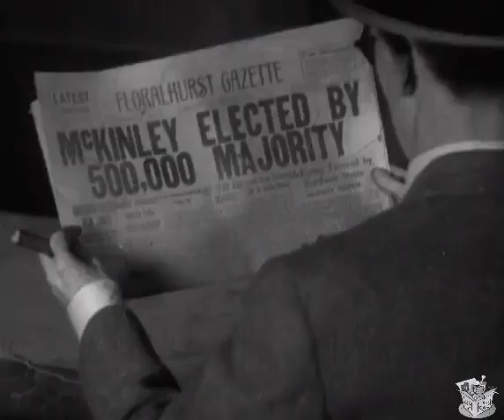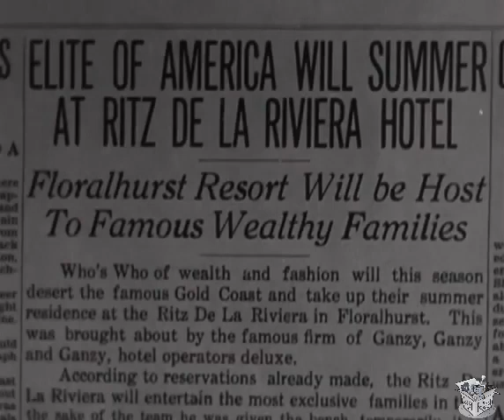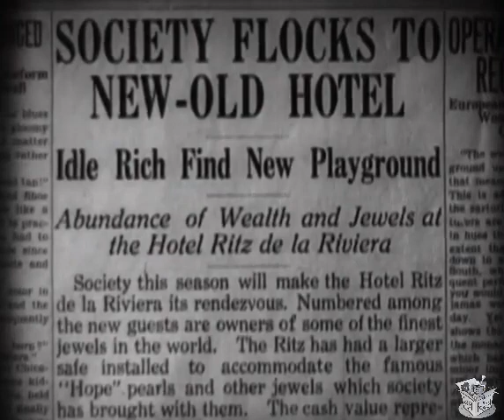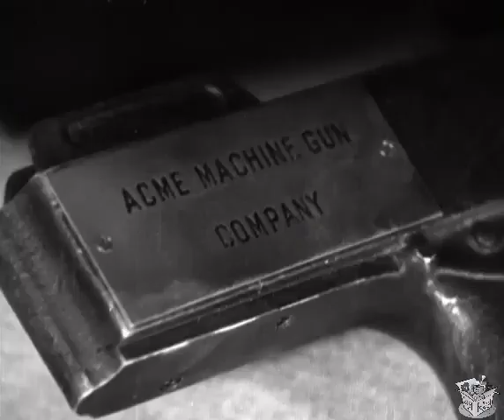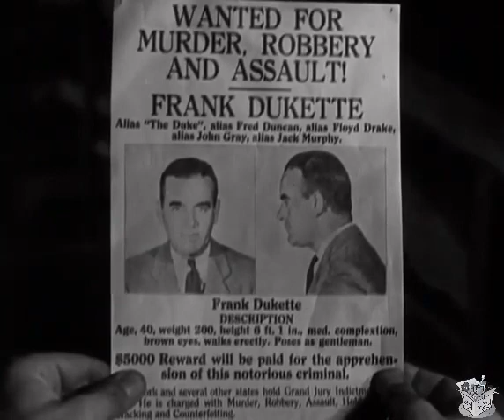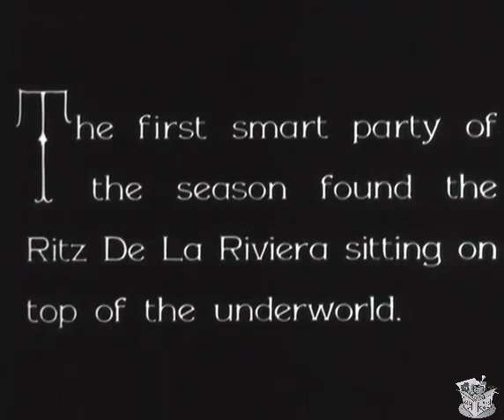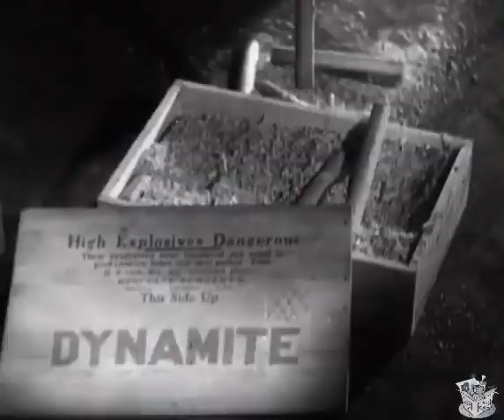HOOK, LINE AND SINKER (1930) Bert Wheeler, Robert Woolsey & Dorothy Lee | Comedy, Romance | B&W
Instagram: Lost n Found Films

Hook, Line and Sinker is a 1930 American pre-Code slapstick comedy directed by Edward F. Cline from a screenplay by Ralph Spence and Tim Whelan. It was the third starring vehicle for the comedy team of Wheeler & Woolsey (Bert Wheeler and Robert Woolsey), and also featured Dorothy Lee. It would be one of the largest financial successes for RKO Pictures in 1930.

SYNOPSIS
Two fast-talking insurance salesmen meet Mary, who is running away from her wealthy mother, and they agree to help her run a hotel that she owns. When they find out that the hotel is run down and nearly abandoned, they launch a phony PR campaign that presents the hotel as a resort favored by the rich. Their advertising succeeds too well, and many complications soon arise.

Two fast-talking insurance salesmen — Wilbur Boswell and J. Addington Ganzy — help penniless socialite Mary Marsh to turn a dilapidated hotel, which was willed to her, into a thriving success. They soon run into trouble, however, in the form of two sets of rival gangsters who want to break into the hotel safe; also, Mary's mother, Rebecca Marsh, wants her to marry wealthy lawyer John Blackwell, although Mary has fallen in love with Wilbur. And while she takes an instant dislike to Wilbur, Rebecca falls for Ganzy. Adding to the complications is the fact that Blackwell is actually in league with the gangsters. The finale involves nighttime runarounds and a shoot-out in the hotel. During the pitched battle between the rival gangs and the police, Boswell and Ganzy save the jewels, after which Ganzy marries Rebecca, and then gives away Mary at her marriage to Wilbur.

CAST & CREW
Bert Wheeler as Wilbur Boswell
Robert Woolsey as Addington Ganzy
Dorothy Lee as Mary Marsh
Jobyna Howland as Rebecca Marsh
Ralf Harolde as John Blackwell (Buffalo Blackie)
William B. Davidson as Frank Dukette (Duke of Winchester)
Natalie Moorhead as Duchess Bessie Von Essie
George F. Marion as Ritz De La Rivera Bellboy
Hugh Herbert as Hotel House Detective
Stanley Fields as McKay

Directed by Edward F. Cline
Written by Ralph Spence, Tim Whelan
Produced by William LeBaron
Cinematography Nicholas Musuraca
Release dates: December 24, 1930 ( Premiere-New York City)
December 26, 1930 (U.S.)
Running time: 72 minutes
Country: United States
Language: English
Budget: $287,000

NOTES
The film made a profit of $225,000, and would be one of the top two money earners for RKO Radio Pictures in 1930.